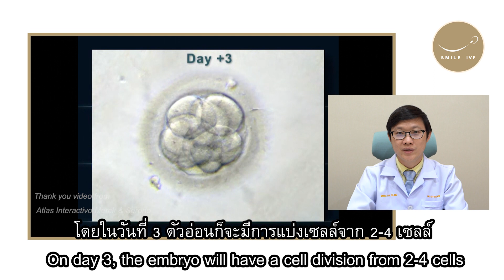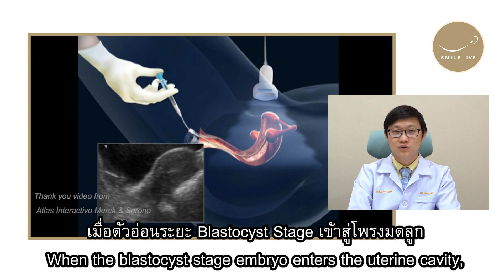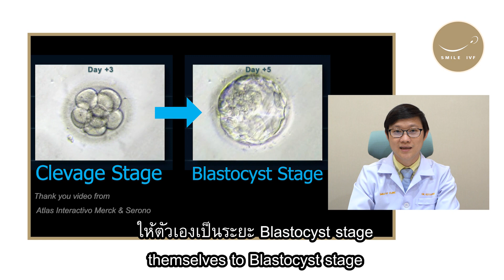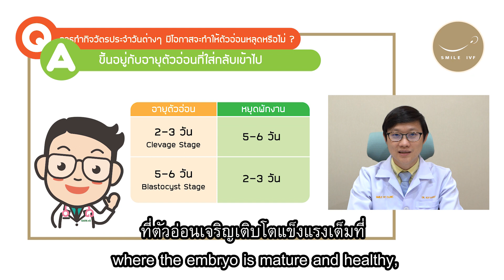ทำเด็กหลอดแก้วอิ๊กซี่….. หลังย้ายตัวอ่อน ควรวางแผนหยุดพักงานกี่วัน ?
เป็นคำถามที่พบได้บ่อยๆ ในผู้ที่เข้ารับการรักษา ภาวะมีบุตรยาก โดยการทำเด็กหลอดแก้ว อิ็กซี่ หรือ ไอวีเอฟ
กระบวนการย้ายตัวอ่อน ถือว่าเป็นกระบวนการ สุดท้าย ที่สำคัญมาก ที่นำมาสู้ความสำเร็จ

ทุกๆคู่ต้องผ่านการย้ายตัวอ่อน และมักจะมีคำถามที่ต้องวางแผนเกี่ยวกับการหยุดพัก การทำงานหลังจากที่
หมอย้ายตัวอ่อนแล้ว

เราควรที่จะวางแผนการหยุดพักการทำงาน อย่างน้อยกี่วัน

มาหาคำตอบกับ โดย นายแพทย์กิจทวี รัตนวัฒนศิลป์ ( หมอเหมา )

💕อยากตั้งครรภ์ ... ปรึกษาคลินิกผู้มีบุตรยาก Smile IVF Clinic มีบุตรยาก มีลูกยาก อยากมีลูก ปรึกษาได้ทุกวัน
                           สไมล์ไอวีเอฟ คลินิก

📌 อาคารอารีย์ ฮิลล์ (Ari Hills) ชั้น 21
428 ซอยพหลโยธิน 10, ถนนพหลโยธิน
แขวงสามเสนใน, เขตพญาไท